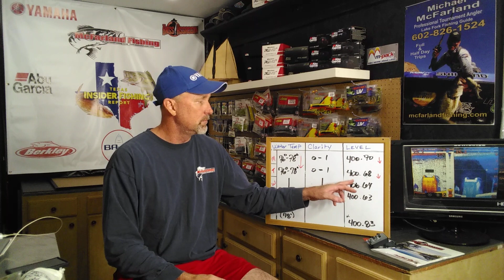MCFARLANDS LAKE FORK PUBLIC RUNDOWN 10-12-2023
A Lake Fork Fishing Report from Mike McFarland, The Lake Fork Guide. In this Lake Fork Fishing Report, I give you Lake Fork's current water conditions: Lake Fork Lake Levels, Lake Fork Water Temperatures, Lake Fork Water Clarity and what is Seasonal Pattern, what pattern I believe fish are currently on at Lake Fork. Also I will give you what lures and techniques I believe will be the most effective for fishing Lake Fork.

If you need more help fishing Lake Fork, you can always book a fishing trip with me at my next open date. It is best to text or call me Mike McFarland.

Members only playlist (scroll to bottom of playlist if you are a member to see most recent videos)